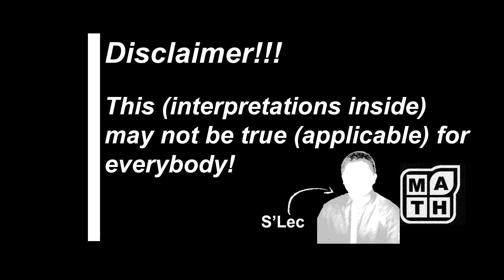Opening Video_Make It R Series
This video is used as an opening video for all the videos in the Make It R Series. The mentioned series attempts to make connections between the commonly discussed Mathematics concepts and real life. As a whole, it is to make the discussions relevant for the students.

"This is my attempt to make connections between mathematical concepts and the real life. If it is okay, please hear me out, as I Make It R (mathematically)"